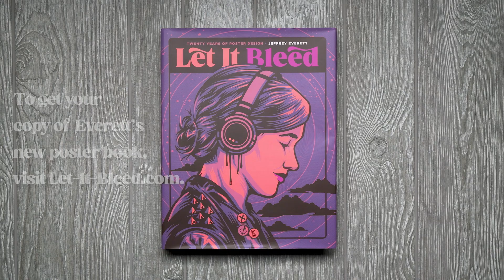BACKSTAGE PASS: Jeffrey Everett's FLIGHT OF THE CONCHORDS Poster in the LET IT BLEED Book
Hear Jeffrey Everett discuss the poster he designed for FLIGHT OF THE CONCHORDS.

"LET IT BLEED: Twenty Years of Concert Poster Design" is the 450-page career-retrospective book featuring over 350 posters by designer/illustrator Jeffrey Everett.